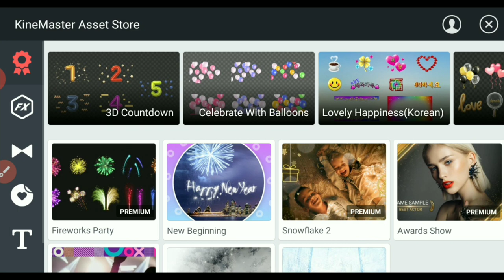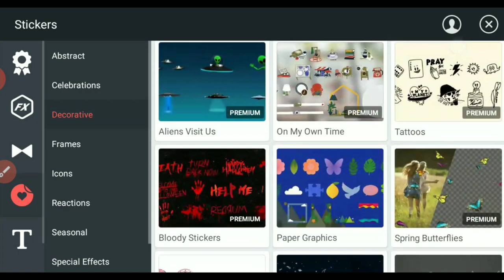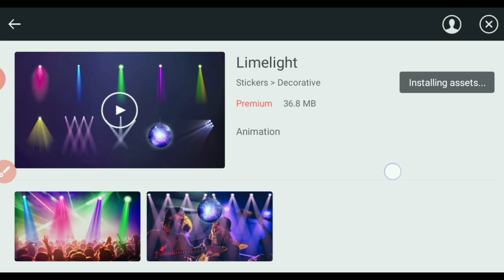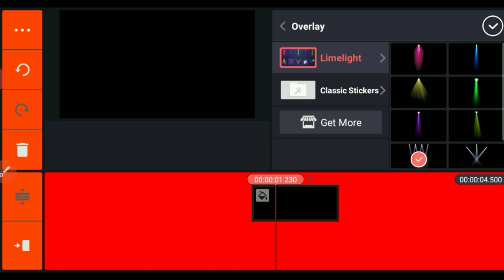Dj light download 2021 me payment ya no payment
हेलो दोस्तों

 दोस्तों मेरा नाम है कुन्दन और आप देख रहे हैं इंडिया ज्ञान हेल्परl

दोस्तों एक नए वीडियो में फिर से आपका स्वागत है

दोस्तों 2021 में क्या डीजे लाइट को पैसे देने पड़ेंगे या नहीं और इसी के बारे में जानकारी दी गई है और यह भी बताया जाए डीजे लाइट फ्री में डाउनलोड हो गई या नहीं सारी जानकारी दी गई है पसंद आए तो लाइक और सब्सक्राइब कर देना धन्यवाद

टेलीग्राम की लिंक दिए हैं